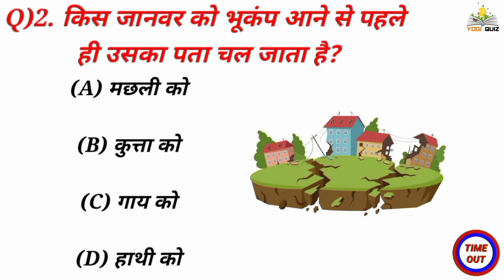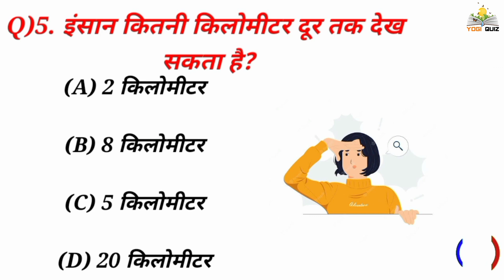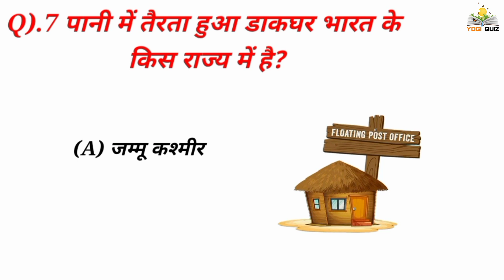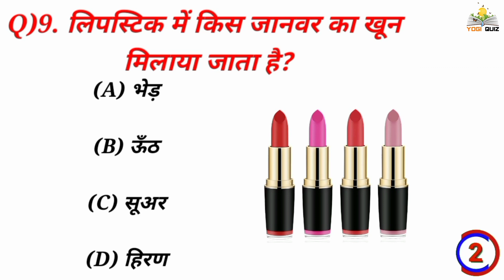Gk Quiz || Gk In Hindi || Questions Answers || General knowledge || Yogi Quiz || p 70